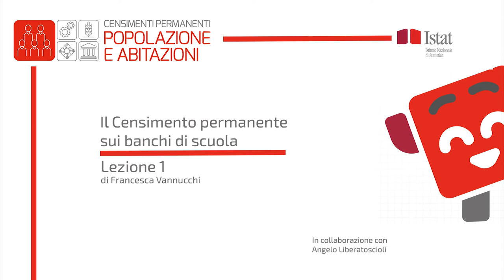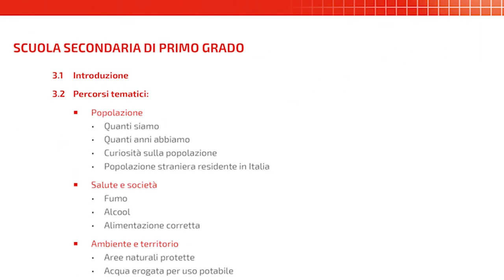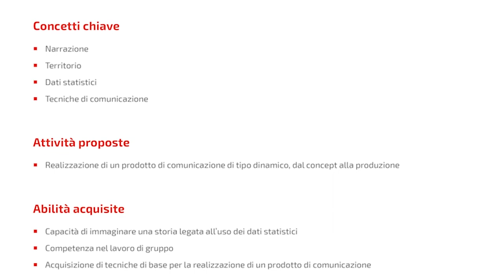Il Censimento permanente sui banchi di scuola - Lezione 1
Presentazione dell'iniziativa il Censimento permanente sui banchi di scuola, promossa dall'Istat - Direzione Centrale per la comunicazione, informazione e servizi ai cittadini e agli utenti-, destinata agli insegnanti e agli alunni delle scuole primarie e secondarie di primo grado. La lezione ha l'obiettivo di rendere noto il percorso informativo e formativo, cui è collegato un Contest, dell'iniziativa di comunicazione dei Censimenti permanenti e in particolare del Censimento permanente della Popolazione e delle abitazioni.